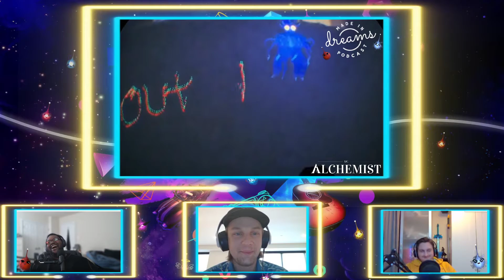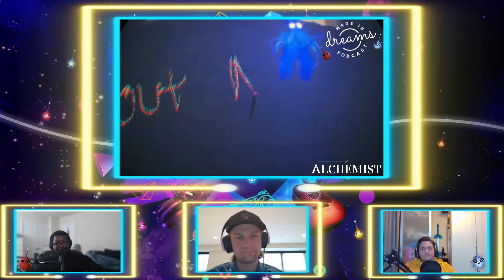The Made In Dreams Podcast | S2 EP15 | Tactics Featuring MC Alchemist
Made in Dreams Podcast
on Fridays at 3PM EST / 8PM GMT

On this episode we speaking with the Harbinger of the Philosopher Stone, MC Alchemist, about his new game Dreams Tactics, and his journey to a world of creation!

Join us LIVE, but if you cant,   we are on ALL major podcast platforms so you can listen at your leisure if you don't have time for Youtube!